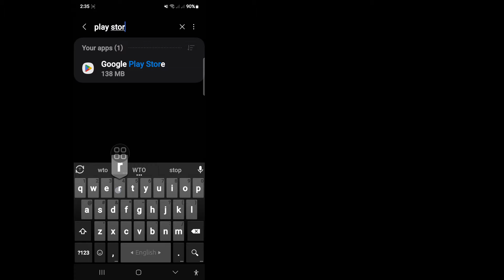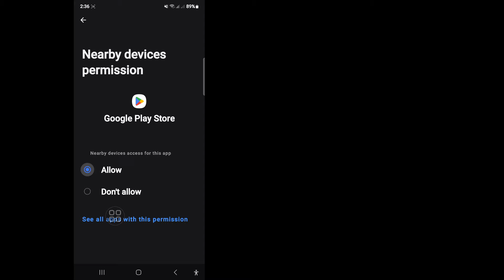How To Solve Can't Install App Problem On Google Play store (2024)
Are you looking for a video about How to Fix Can't Install App on Google Play store. You are in the right place. In this video i am going to show you how to fix Can't install app problem on Google Play store. Want to fix Can't install app problem. you will learn How do you fix this app could not be installed?

🤷‍♂️ Other Related Queries:
How do I fix installed apps not working?
How to fix app not installed apk?
What causes app installation failure?
I cannot install any app from Play store
solve app installation errors in Google Play Store
How To Fix Can't Install App Issue On Play Store
How to fix an app that won't install on your Android phone